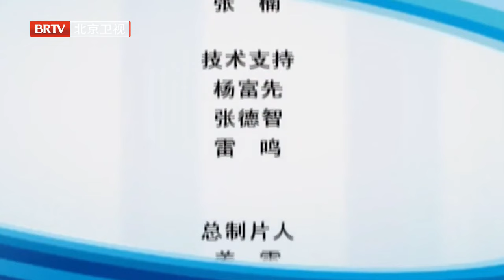丈夫嫌妻子不是处女对他大打出手,还对丈母娘大喊大骂:就这样的还要我50万,主持人都惊呆了【谁在说】